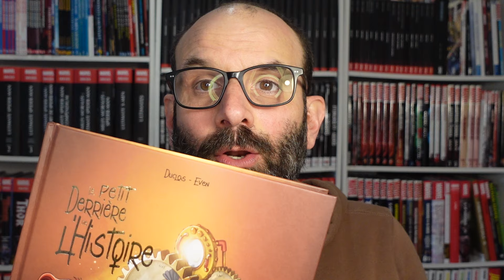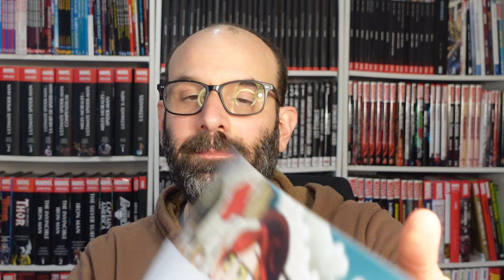Pour les Coquins : Le Petit Derrière de l'histoire tome 4 arrive le 5 mai sur Ulule !